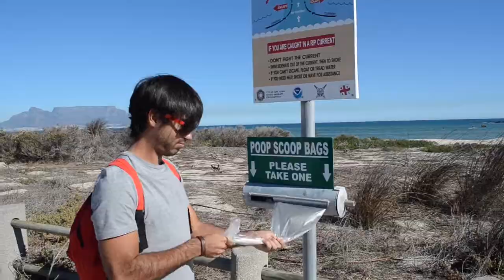POINTLESS VIDEO...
We thought about the day in the life of a poop scoop bag and gave one or maybe two bags the time of their lives...

Regard : @regardjacobs98
Zander : @zanderdb